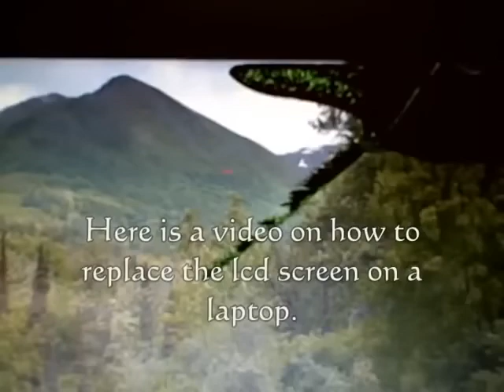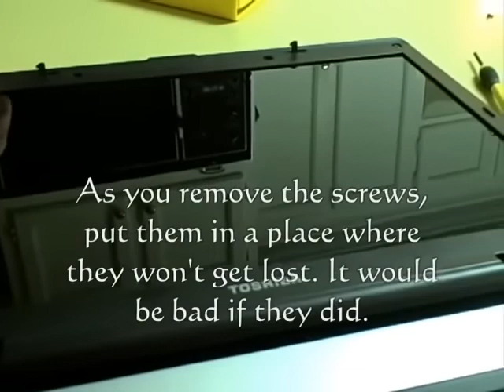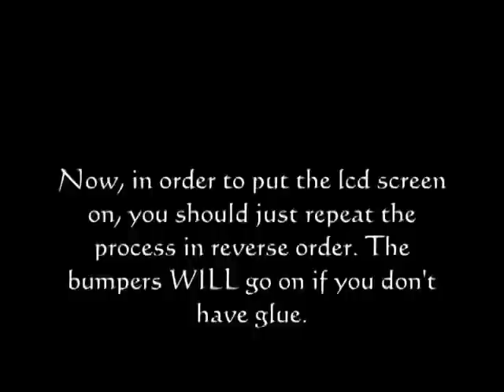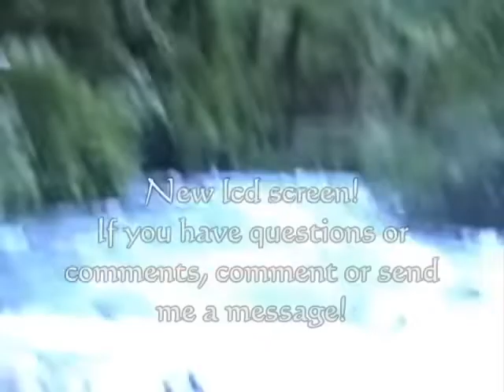How to Replace the LCD Screen in a Laptop (Tutorial)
This is my instruction video. I am using a Toshiba Satellite L45. Sorry about my bad filming skills. You will often see my dad do some of the work in the video =P

I am just a teenager and not a computer specialist. This was a tutorial I made for fun. I will likely not be able to answer EVERY question.